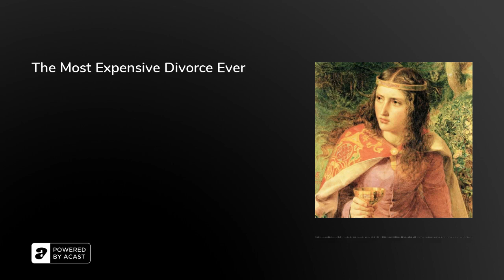The Most Expensive Divorce Ever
Medieval power couple King Louis VII of France and Eleanor of Aquitaine, seemingly unable to produce a male heir, had a messy breakup. Their annulment on 21st March 1152 was granted by the Pope on the grounds of consanguinity - meaning they were too closely related by blood. And yet both parties went on to marry people to whom they were even more closely related.

Henry of Anjou was Eleanor’s next husband - a move which made her the only woman in history to have been both Queen of France AND Queen of England. Meanwhile, Louis lost half his Kingdom - and had to sit and watch as Eleanor popped out male heir after male heir with her new hubby.

In this episode, Arion, Rebecca and Arion explain why going on a Holy War is not great marriage therapy; get between the sheets with the Royal couple; and consider how an attempted kidnapping might have made for an awkward family atmosphere at Eleanor and Henry’s wedding reception…&nbsp;

Further Reading:• ‘Eleanor of Aquitaine - Queen of France, Queen of England, By Ralph V. Turner’ (Yale University Press, 2009) ‘Eleanor Of Aquitaine: The Medieval Queen Who Took On Europe's Men’ (HistoryExtra, 2020) ‘The Court of Love - Eleanor of Aquitaine #2’ (Extra History, 2022)

Thanks so much for supporting the show! We massively appreciate it.The Retrospectors are Olly Mann, Rebecca Messina &amp; Arion McNicoll, with Matt Hill. Edit producer: Sophie KingTheme Music: Pass The Peas. Announcer: Bob Ravelli. Graphic Design: Terry Saunders.Copyright: Rethink Audio / Olly Mann 2023.&nbsp;